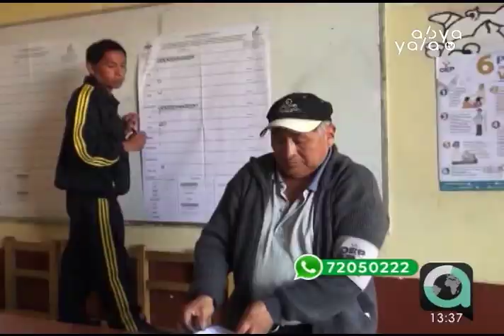Eurocamara se declara dispuesta a observar las Elecciones en Bolivia